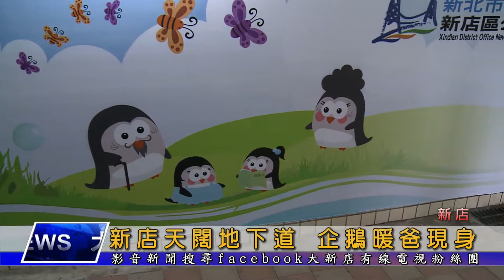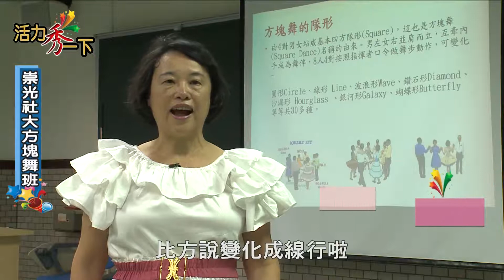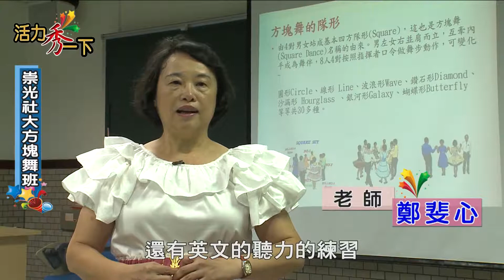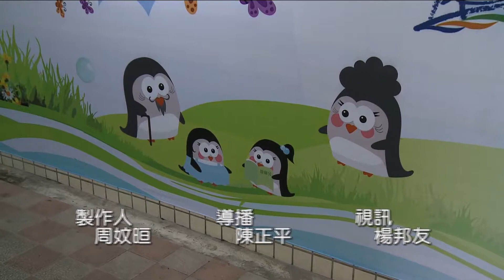1080213【大新店地方新聞】